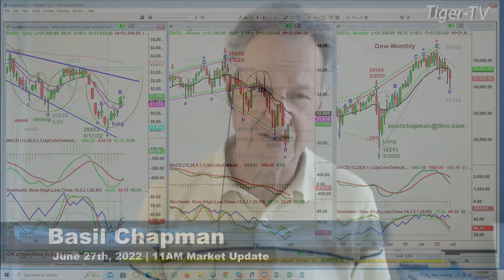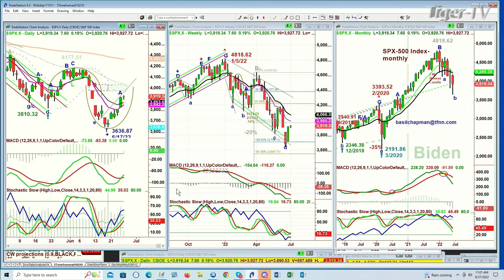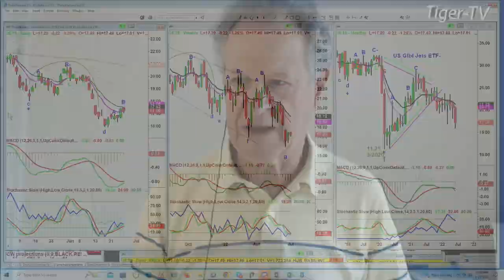June 27th, 11AM ET Market Update on TFNN - 2022